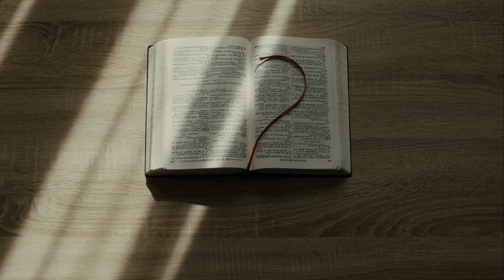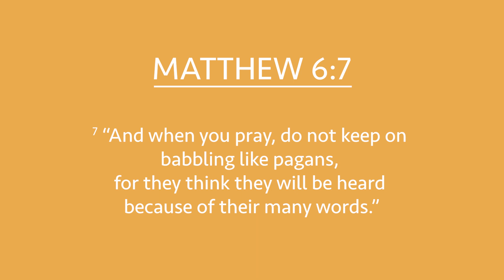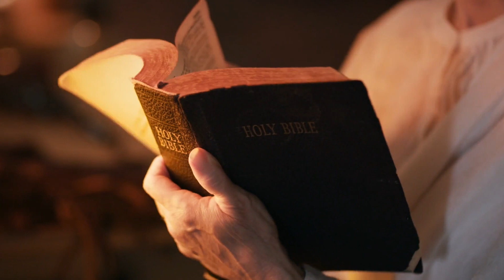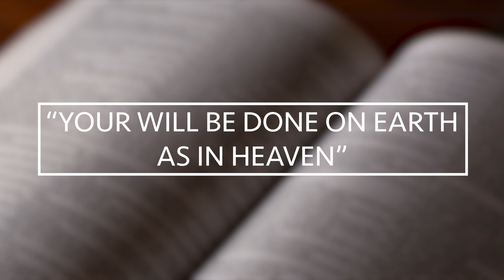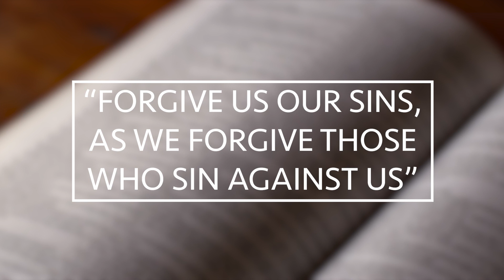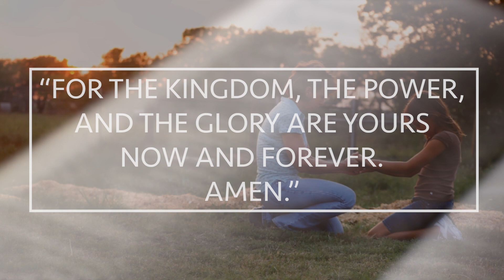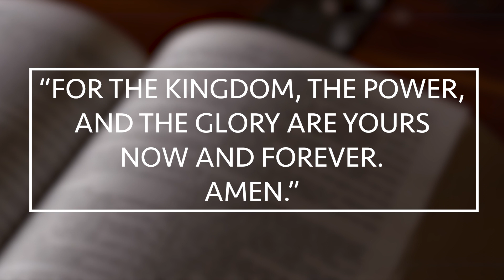Jesus Teachings: Sacraments and Prayer Lesson 8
In this lesson, Jesus teaches us what we should pray about in the Lord’s Prayer. It is a model prayer that focuses mainly on spiritual things like temptation and the spread of the gospel. May our prayers match Jesus’ model!